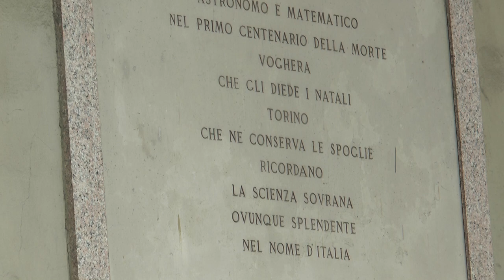Voghera: Palazzo Gounela (municipio) - immagini di repertorio 12/02/2015)